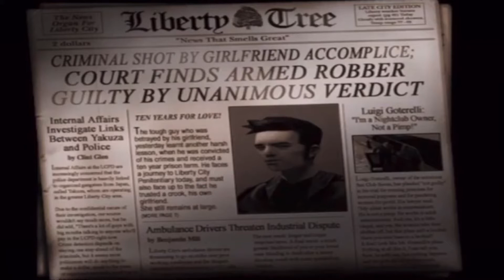GTA 3 : Part 1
GO To Playlist to Watch. Full story mode